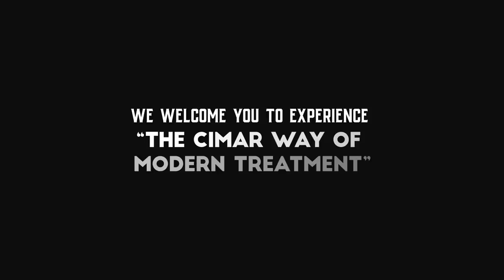Kochi Medical Tourism Destination | CIMAR | Kerala | India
Medical tourism destination in Kochi, Kerala, India. CIMAR